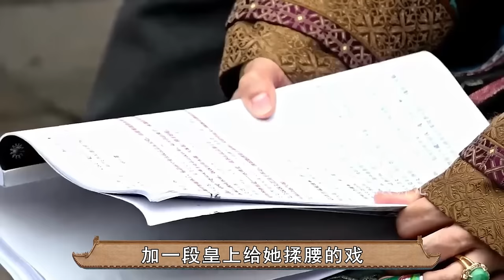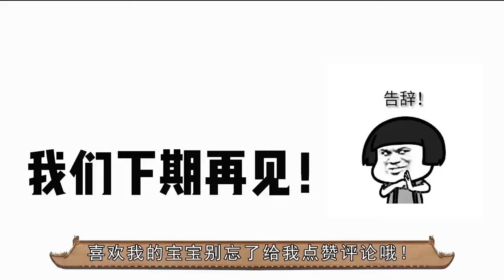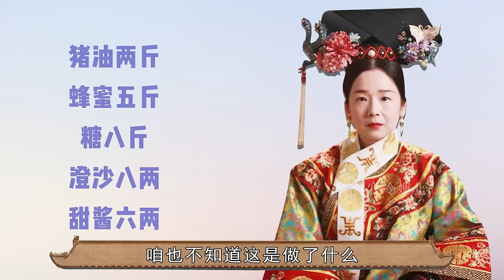难道甄嬛是真的不爱眫橘了吗？一枚小小的护甲，还暗藏着这层含义！【后宫冷婶儿】